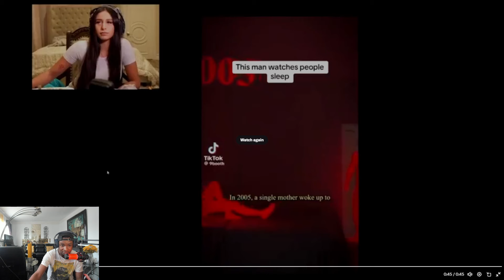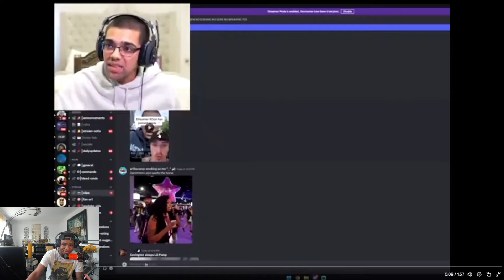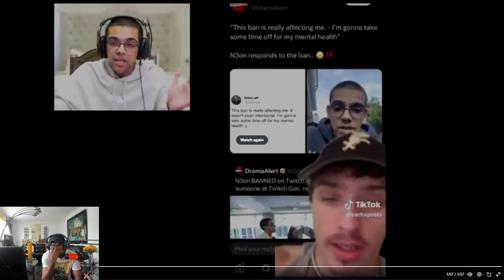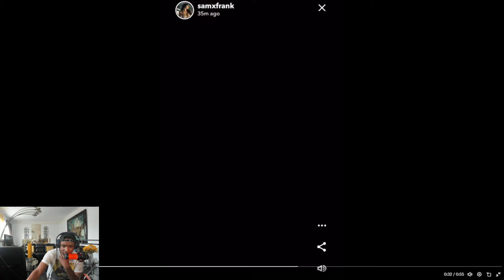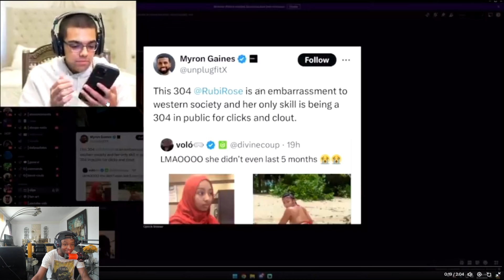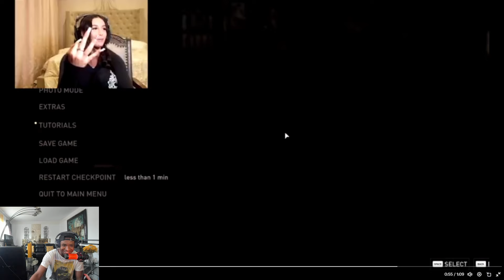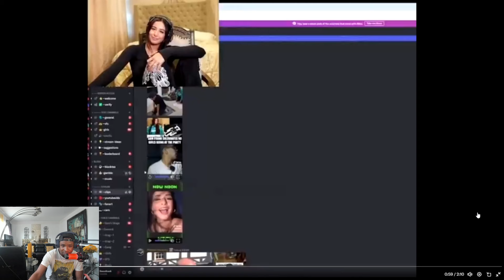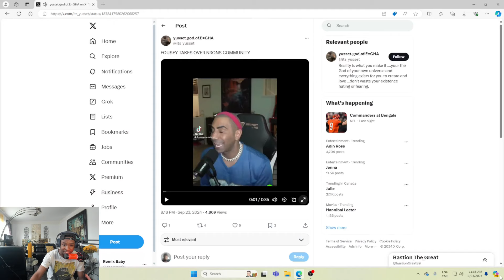SAMFRANK IS BROKE AFTER DELETING OF❓ SHE REACTS TO A BLACK GIRL RIZZING N3ON... 😮